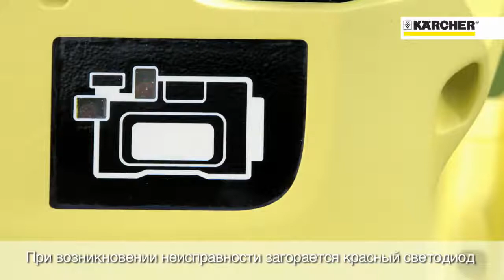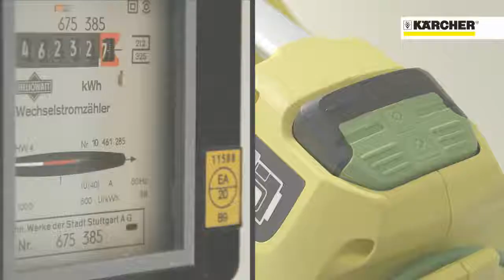Садовые насосы Karcher серии BP